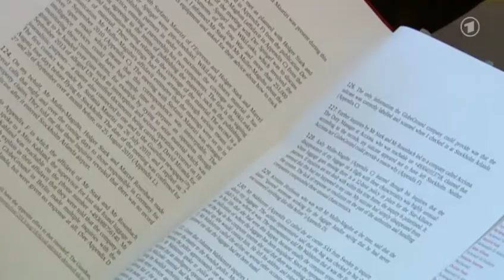ARD Tagesschau - Assange erstattet Anzeige wegen Spionage auf deutschen Boden - 4.9.2013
Laut WikiLeaks hat die Schwedische Staatsanwalt nach einer Klage von Julian Assange Ermittlungen eingeleitet. Am 27. Dezember 2009 war Julian auf dem Weg von Stockholm nach Berlin, um auf dem 26. Chaos Communication Congress einen Vortrag zu halten. Laut Anklageschrift ist auf dem Flug seine Tasche mit drei Laptops verschwunden.  Netzpolitik Artikel: Süddeutsche